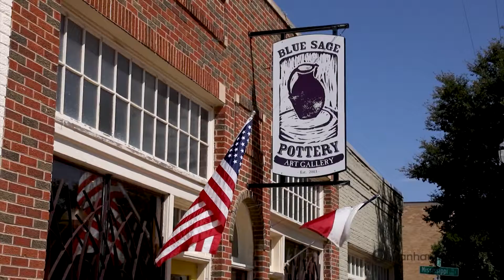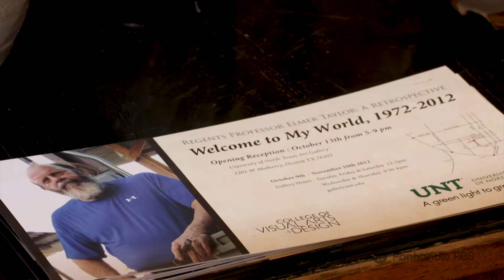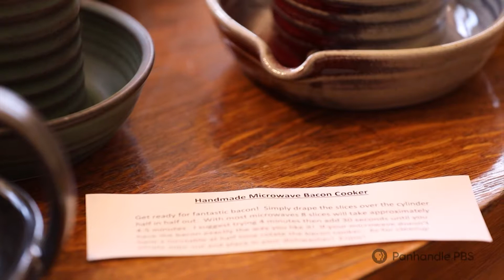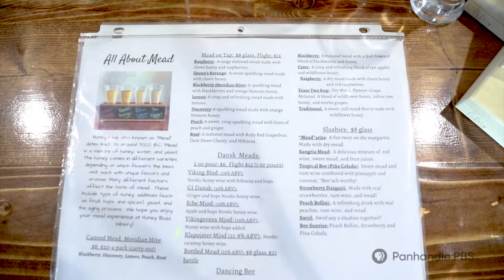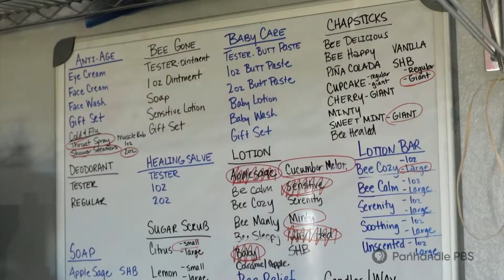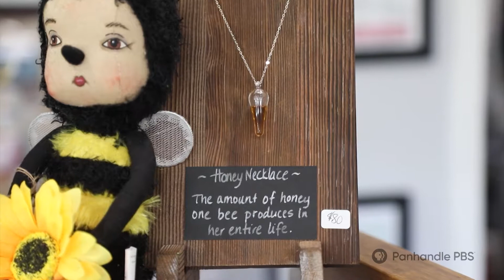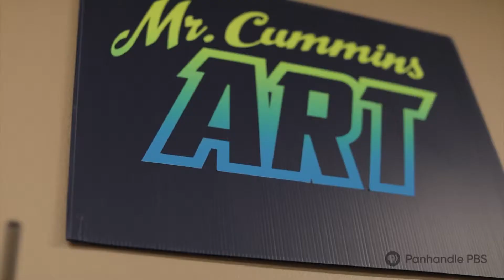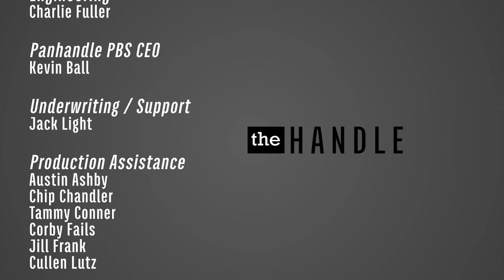The Handle S2E10: "Carving Their Place"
Watch fall’s favorite gourd come alive, and see why one Amarillo artist’s work is intimately tied to the earth. Plus, see how an area farm is making an ancient drink come alive again.